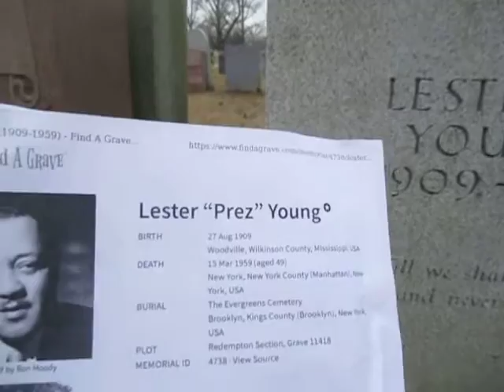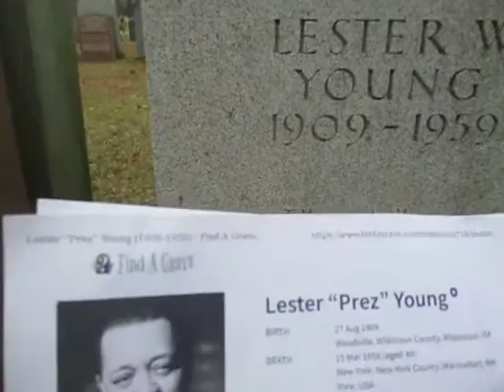Kevin Grace visits the grave of jazz great Lester Young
Kevin Grace visits the grave of jazz saxophonist Lester Young at Evergreen Cemetery in Brooklyn, NY